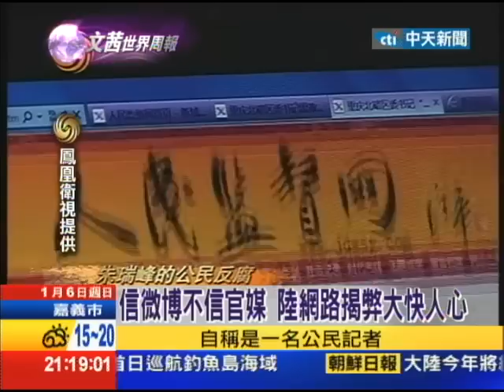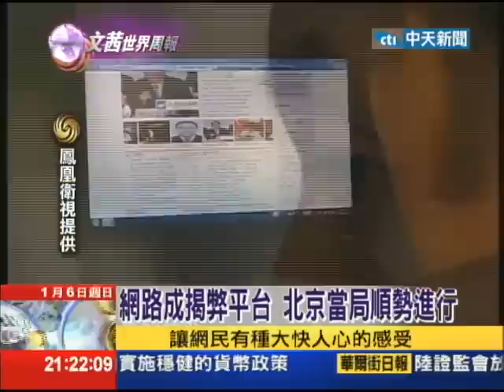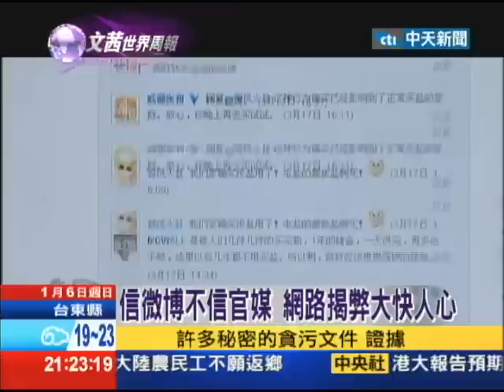2013.01.06文茜世界周報／信微博不信官媒 陸網路揭弊大快人心